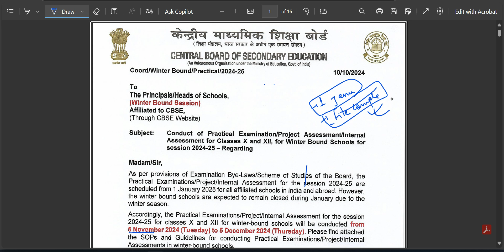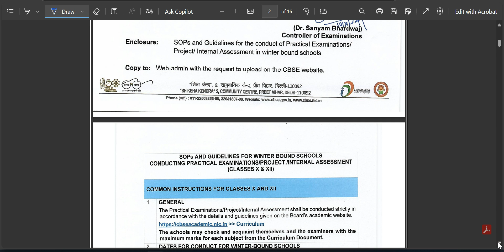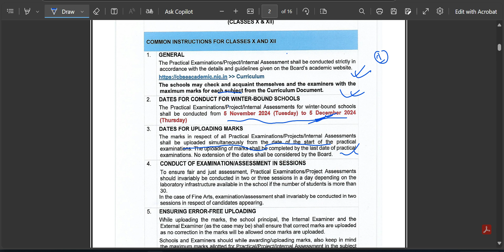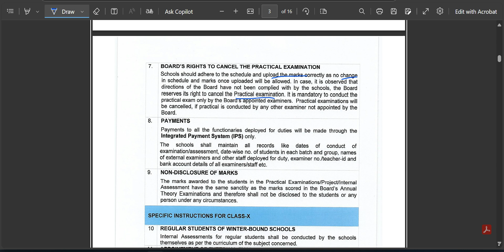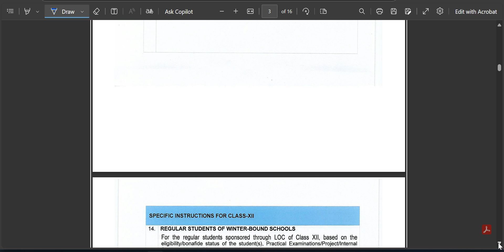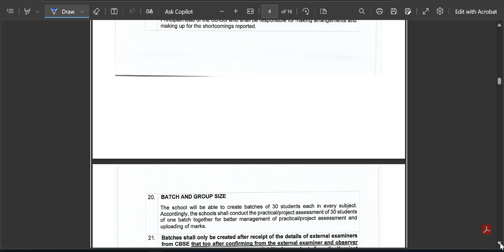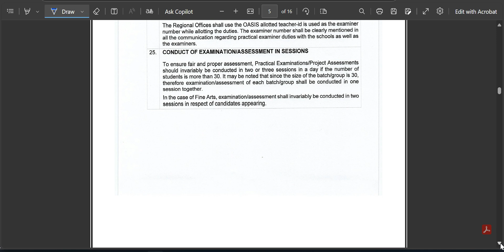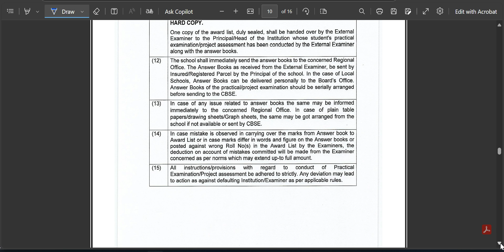बडा झटका🔥CBSE Date Sheet 2025 FINALLY OUT🔥 Class 10/12 Date Sheet | CBSE Board Exam 2025 | CBSE News